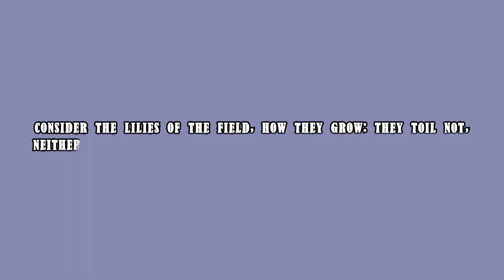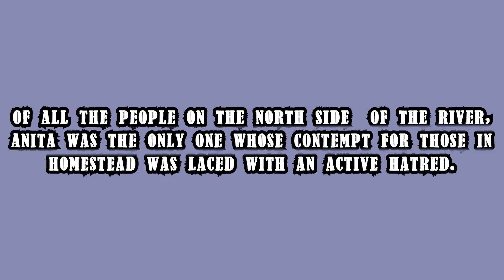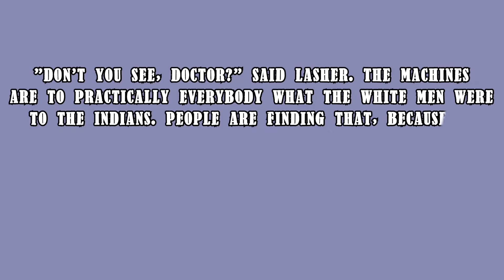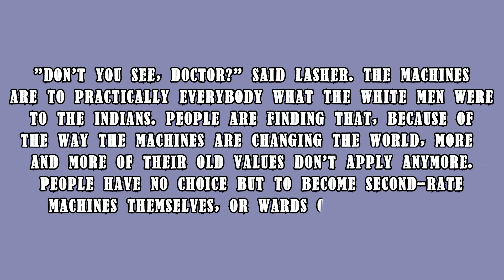Player Piano by Kurt Vonnegut | Automation, Human Purpose, and Bad Metaphors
What do you think of Kurt Vonnegut's first novel? Did you agree with what he had to say? Let me know how you feel about his work! I'll be covering all 14 novels in this series. One down!

Player Piano is a novel concerned with automation taking away the jobs of humans and leaving them with nothing left to do, segregated by intelligence and left to either be a manager or engineer or be part of the reeks and wrecks. The novel never really comes to any satisfying conclusions on what to do about this relationship. I would argue it also never really explores this in any way,  and is probably much more optimistic in its execution than the reality would be if this were to actually happen. It's set after the third world war during the second industrial revolution...and it has some very lazy metaphors using america's worst sins to compare what will happen to people if automation occurs in a robust way.

0:00 introduction
1:27 yet another graphics mistake x_x
2:09 Paul Proteus
4:44 Shah of Bratpuhr
5:38 Paul's name
6:13 ridiculous quote
8:09 final thoughts